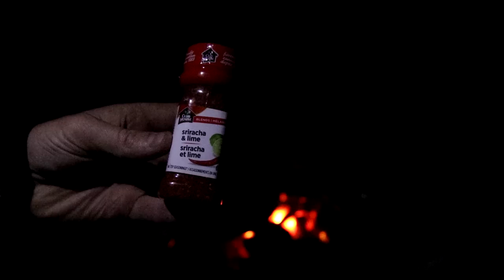Solo Camping Challenge | Rain & Fishing for Food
Alex heads into the backcountry for a 2-day solo camping trip in the rain. To keep things interesting, he decides to only bring a tarp for a shelter (no tent) and only brings a couple granola bars for food. The goal for this trip is to stay dry and catch some fish for food.